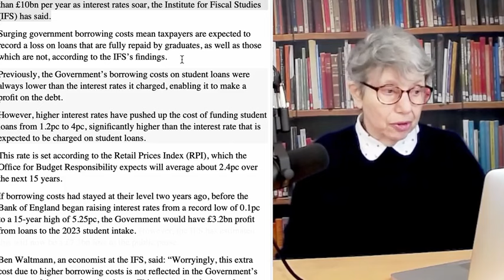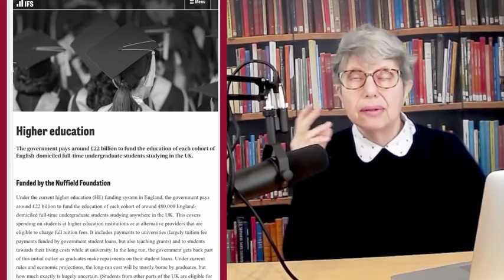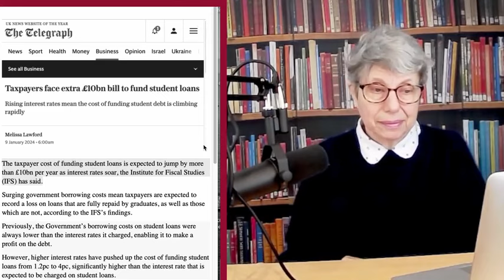Student loans - who's paying?